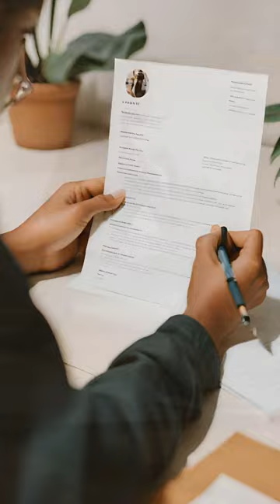The Ultimate Life Skills Guide: Ferne Bowe's Expert Review For Thriving Young Adults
Are you looking for a book that can teach you the essential life skills you need to succeed in adulthood?
If so, please check out my Life Skills for Young Adults review by Ferne Bowe.
This book is a comprehensive guide to mastering money management, job hunting, fitness, nutrition, and independent living skills.
It also helps you gain practical and real-world advice, self-awareness and confidence, and a life you love.
In this video, I’ll share with you some of the main takeaways from the book, as well as my personal opinion on why you should read it.
Whether you’re a teen, a young adult, or a parent, this book is for you.

Life Skills